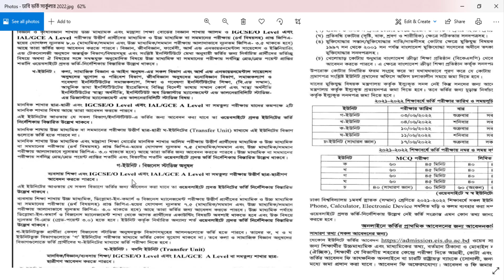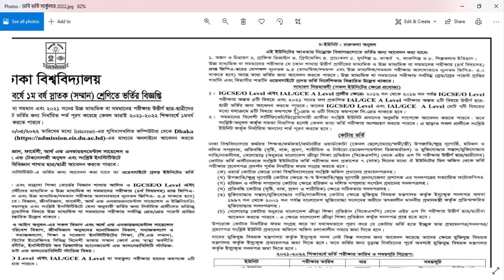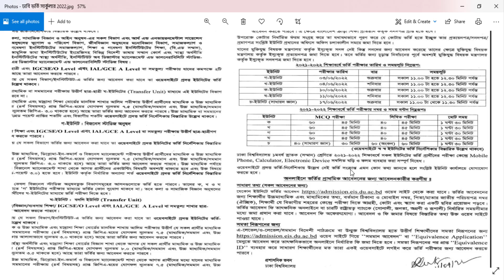ঢাকা বিশ্ববিদ্যালয় ভর্তি পরীক্ষা ২০২১ ২২ | DU Admision 2021 22 | DU Admission TEST News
ঢাকা বিশ্ববিদ্যালয় ভর্তি পরীক্ষা ২০২১ ২২ DU Admision 2021 22 Update DU Admission TEST News

Dhaka University Admission Notice 2021-22 Dhaka University Admission Test circular 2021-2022 Notice has been announced. Next 21st May (Friday) 2022 Dhaka University Admission Test will be seized. Interested candidates will have to apply in Dhaka University Admission Test circular 2021-22 by Dhaka University website official University Admission Notice 2020-21 Dhaka University Admission Test for the academic session 2021-22 of Graduation (Honours) 1st year will be seized this year on next 21st May (Friday) 2022. Interested candidates will have to apply in Dhaka University Admission Test Notice 2020-21 by online.This year interested candidates will not get opportunity to participate Dhaka University Admission Test Notice 2021-22 for 2nd time. Dhaka University Admission Test circular 2020-21 online application time will be initiating on next August 2020. Online application time of Dhaka University Admission Test Notice 2020 will be concluding on next March (Tuesday) 2022. Dhaka University Admission NoticeOnline Application Date Initiate: 8th March (Monday) 2022 Online Application Date Finish: 31st March (Wednesday) 2022 Next 21st May (Friday) 2022 Dhaka University Admission Test will be initiating and it will be ongoing till 5th June (Friday) 2022. This year Dhaka University Admission Test circular 2021-22 will be start with ‘KHA’ Unit & will be finishing with ‘GHA’ Unit